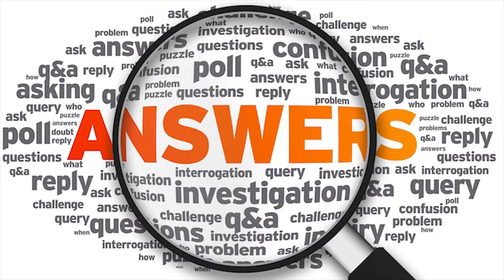YIAY Outro but Every Word is a Google Image